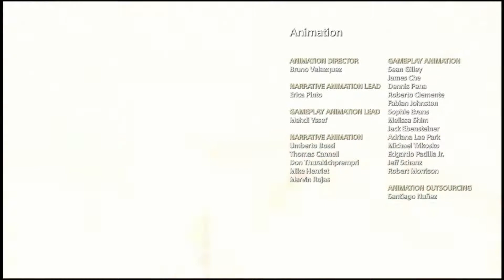God Of War Part 24 - The End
Monica Studio and creative director Cory Barlog comes a new beginning for one of gaming’s most recognizable icons. Living as a man outside the shadow of the gods, Kratos must adapt to unfamiliar lands, unexpected threats, and a second chance at being a father. Together with his son Atreus, the pair will venture into the brutal Norse wilds and fight to fulfil a deeply personal quest.